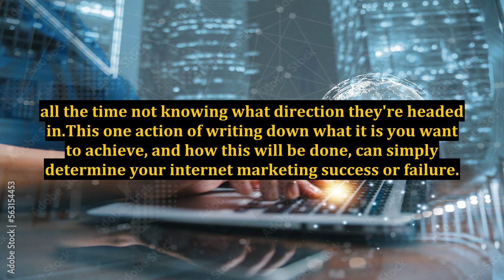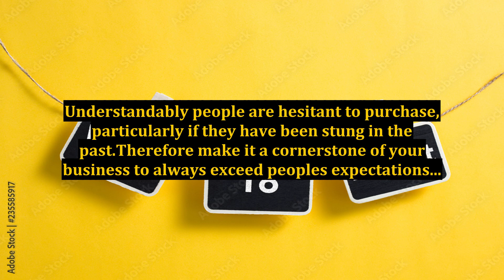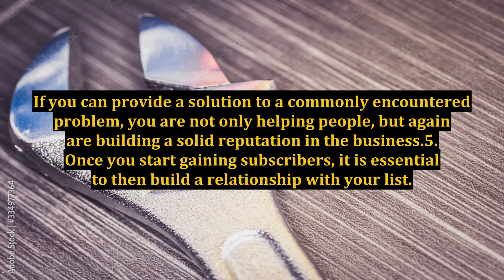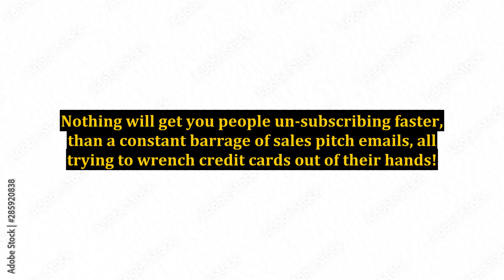Internet Marketing Success - 5 Important Actions to Take to Achieve This